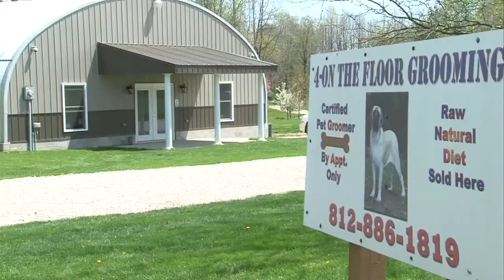Best In Show: Stegman Rockstar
Stegman Rockstar, the Massive English Mastiff that represented Vincennes during the 2014 Westminster Dog Show in New York has since returned home to take a bit of time off.

News 10 sat down with Kim Wampler, Stegman's owner, to talk about the hustle and bustle of Dog Show Life.